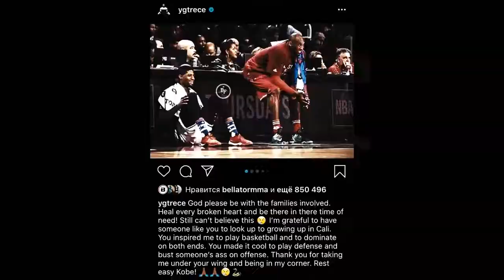Really Slow Motion & Giant Apes Beyond Horizon Epic Beautiful Emotional Orchestral 1